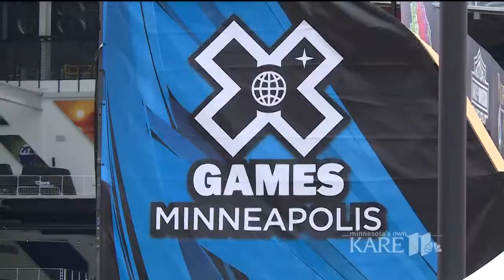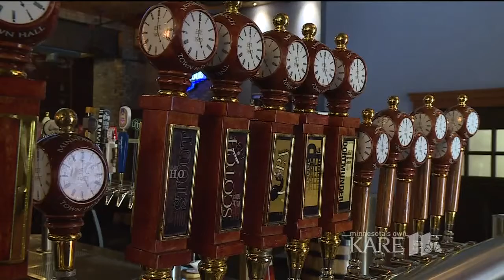Economic impact of the X Games on Minneapolis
The X Games are expected bring in about 100,000 extreme sports fans into the city and that should have a big impact on the economy of the city.